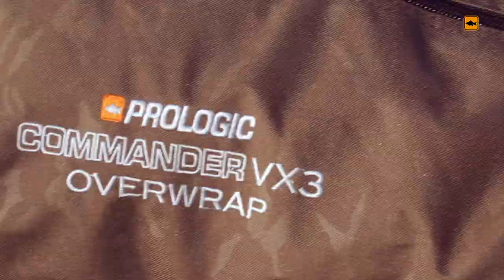Prologic - Namiot Commander VX3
Duży, większy, największy!!! Nasz namiot CommanderVX3 dominuje na rynku namiotów karpiowych 🏕⛺🎪🎣🎣🎣